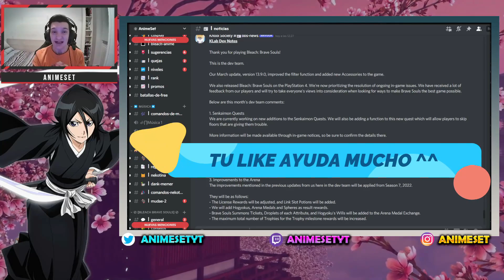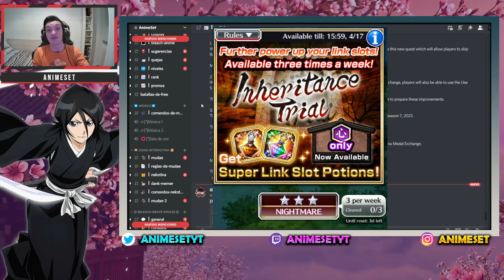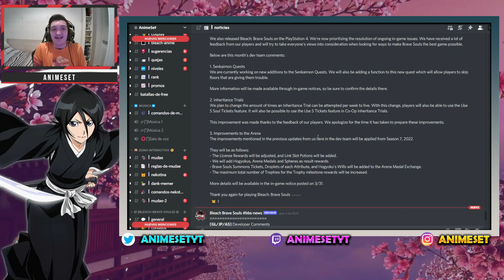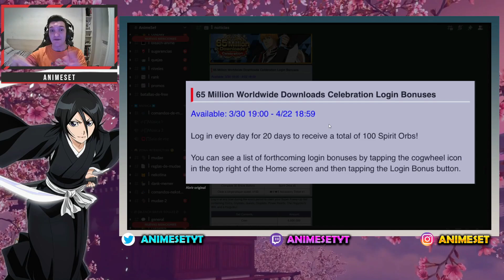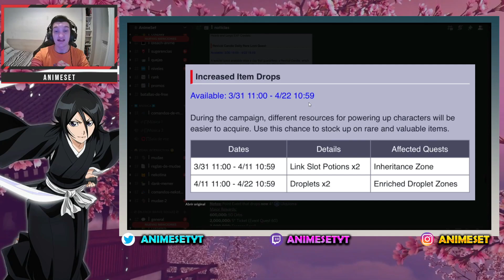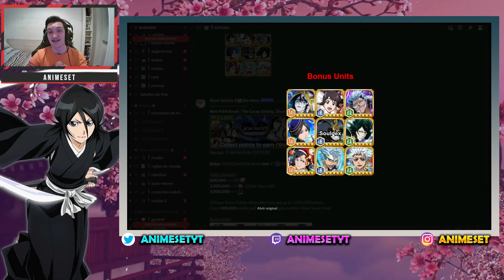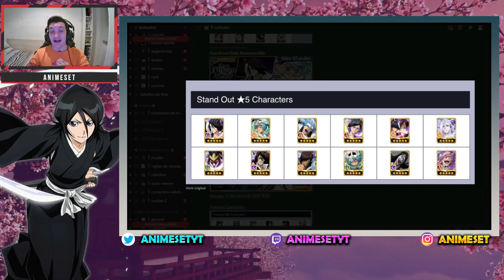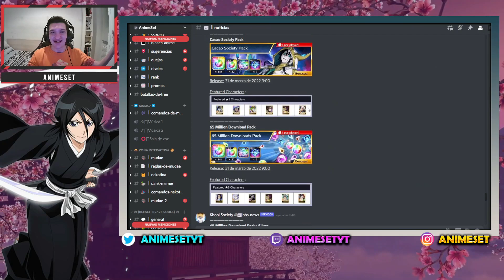LO QUE VIENE PERSONAJE 6⭐ GRATIS SUPER POCIONES X 5 Y MÁS Bleach Brave Souls